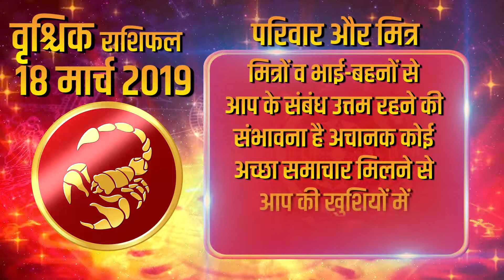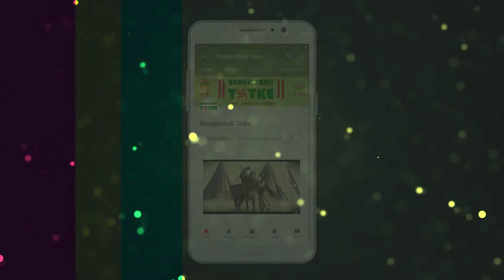18 March 2019 वृश्चिक राशि | आज का राशिफल | Daily Rashifal | Dainik Rashifal | today horoscope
धन लाभ :- आर्थिक निवेश को लेकर अगर आप किसी अनुभवी व्यक्ति की सलाह लें तो आपको अच्छा लाभ मिलने के आसार हैं।

परिवार और मित्र :-  मित्रों व भाई-बहनों से आपके संबंध उत्तम रहने की संभावना है। अचानक कोई अच्छा समाचार मिलने से आपकी ख़ुशियों में वृद्धि हो सकती है।

रिश्ते और प्यार :-  प्रेम जीवन के लिए यह समय मिलाजुला हो सकता है। किसी के सामने अपना प्रेम प्रस्ताव न रखें क्योंकि आपको नकारात्मक उत्तर मिलने के आसार हैं।

स्वास्थ्य :-  हाई ब्लड प्रेशर के रोगियों को राहत मिल सकती है। समय अच्छा बीतेगा, बशर्ते आप तनाव से दूर रहें।

करियर और शिक्षा :-  अपने कार्यक्षेत्र में आपार सफलताएं मिलने से आपकी ख़ुशियाँ दुगनी होने के चांस हैं। प्रमोशन या उच्च पद की प्राप्ति होने से आपको आर्थिक मदद मिल सकती है।

बिज़नेस/स्टॉक/प्रॉपर्टी :- आर्थिक निवेश को लेकर अगर आप किसी अनुभवी व्यक्ति की सलाह लें तो आपको अच्छा लाभ मिलने के आसार हैं।

शुभ रंग :- आज आपका शुभ रंग सफ़ेद है

Money Advantage: - If you consult an experienced person about financial investment then you are likely to get good profits.

Family and friends: - Your relationship with friends and siblings is likely to be good. A sudden good news can increase your happiness.

Relationships and love: - Love can be a combination of time for life. Do not keep your love proposition in front of anyone because you are expecting a negative answer.

Health: - High blood pressure patients can get relief. Time will be good, provided you stay away from stress.

Career and Education: - There are chances of doubling your grief by meeting your success in your field of work. Having a promotion or a high post can help you get financial help.

Business / Stock / Property: - If you consult an experienced person about financial investment, you are likely to get good profits.

Auspicious color: - Today your auspicious color is white

Good Issue: - Today Issue 1 is auspicious for you.